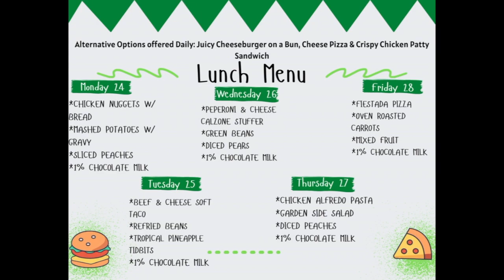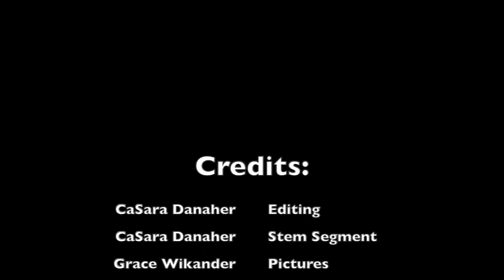ZNN Week 23